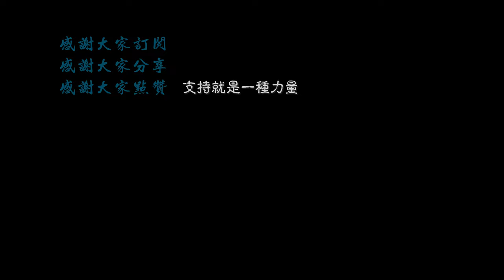【4K.shanghai】South Suzhou River 南苏州河 Walk shanghai漫步在上海 Walk china \上海の街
南苏州河还有一半在改造中，尚未完成。今天我们步行的是已经改造完成的这段，苏州河如今越来越美，是市民们休闲的好地方，以前的“臭水沟”变成如今的网红打卡地。
祝大家有个愉快的虚拟之行。